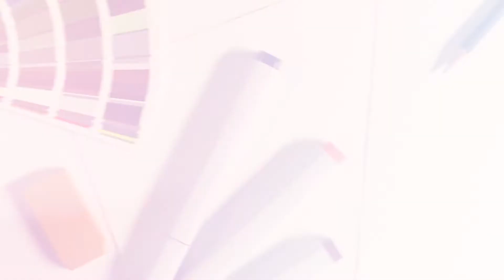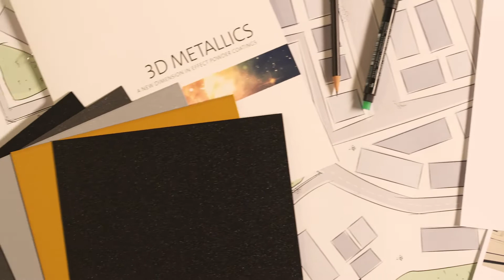TIGER Drylac® 3D Metallics (Bulgarian)